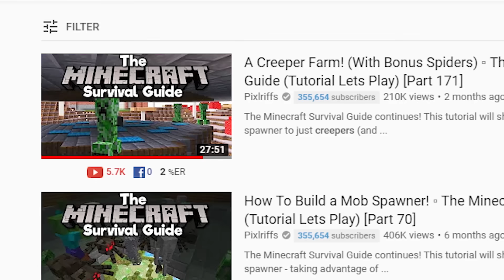I built a NUKE in Minecraft (part 14)